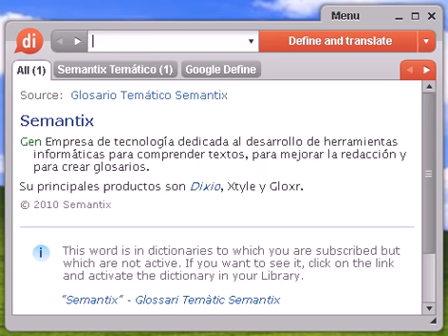Definición de venia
Source:  Tesauro Español (OpenThesaurus) venia 1 beneplácito, aprobación, aceptación, asentimiento, autorización, consentimiento, permiso, aquiescencia 2 besamanos, reverencia, acatamiento, saludo, cortesía 3 exequátur, autorización, plácet, permiso 4 facultad, autorización, licencia, atribución, poder, concesión, prerrogativa, permiso, otorgamiento, aquiescencia, aprobación © OpenOffice.org

venia, diccionario, define, definir, significado, español, castellano, Dixio, venias